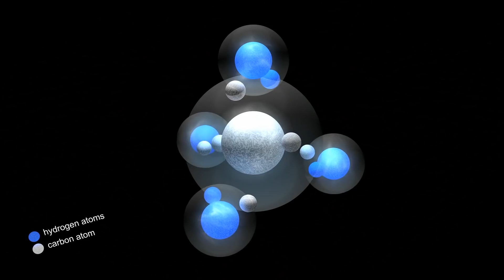Buzda Donmuş Halde Bulunan Gizemli Şeyler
► Video Önerilerim ;